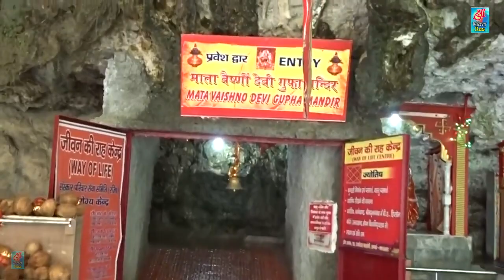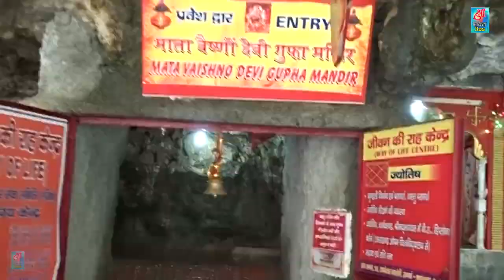Sherowali Hain Jag Se Nirali | शेरोवाली हैं जग से निराली | New Devi Maa Bhajan | HD VIDEO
Namaskar To All Bhaktjan

Our Channel Bhajan is an effort to please the Bhagawan. On this fine journey my YouTube Channel helped me as a destination for Devotional,  Religious videos. Faith, Religion, Devotion are a way of life for me. Dharma is a way to establish peace in the world. We are believers and followers of different religions living together in harmony. Religion is not only a practice but it is a way to achieve the ultimate goal.

Song   : - Sherowali Hain Jag Se Nirali
Singer :- Rashmi Yogin
Album :- Mata Bhajan
Mix Master arranging :- Babla
Lyrics :- Subhash Chand Bisariyan
Editor :- Chandan Mehta